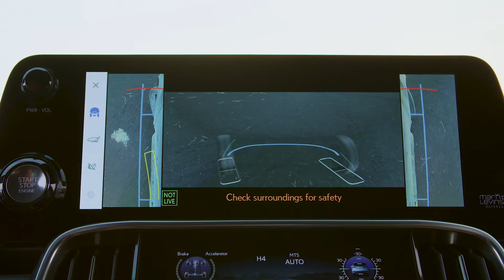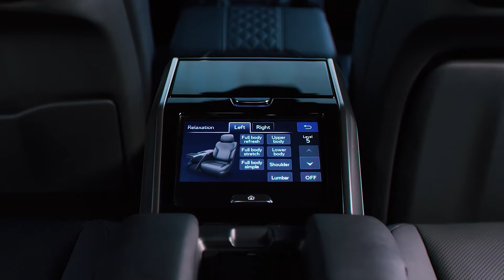2022 Der NEUE Lexus LX 600 Interieur, Exterieur, Details..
2022 Der NEUE Lexus LX 600 Interieur, Exterieur, Details..